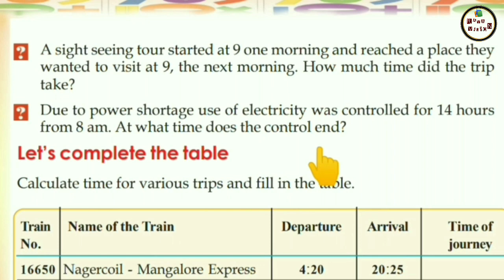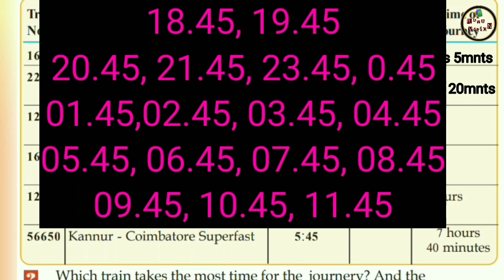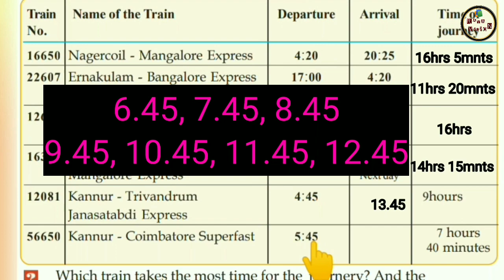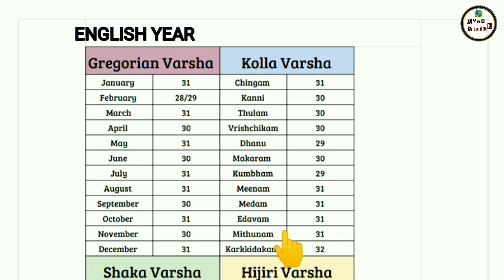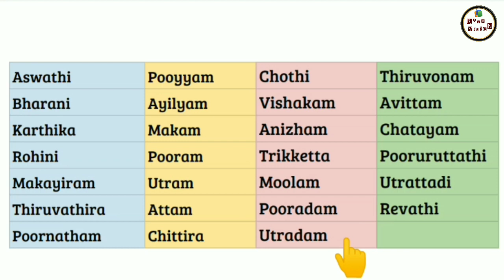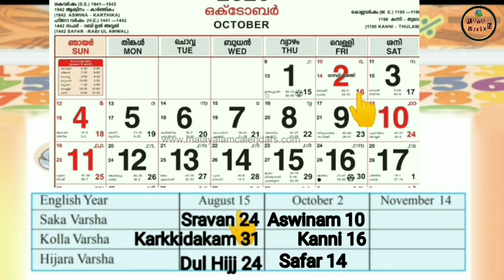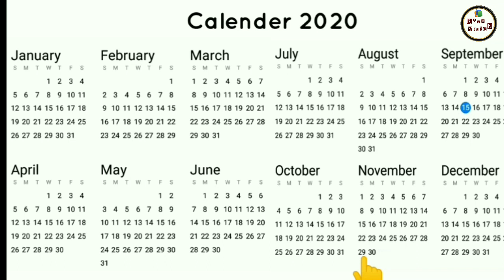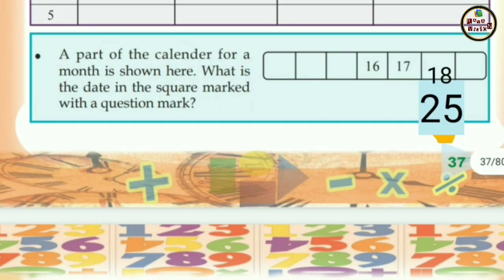Worksheet| STD 04 Mathematics Class 15| Today's activities explanation #16/09/2020